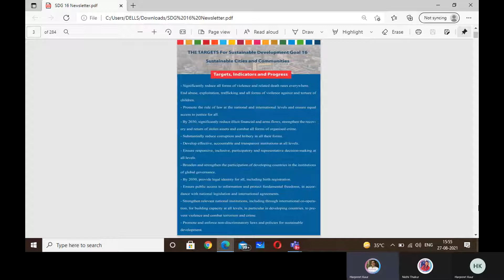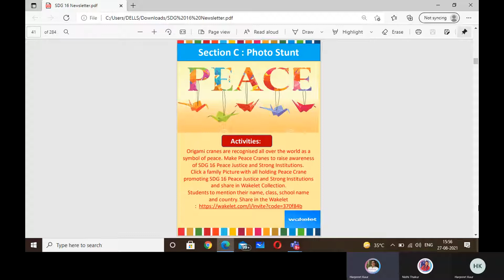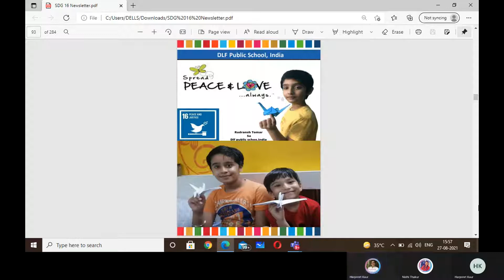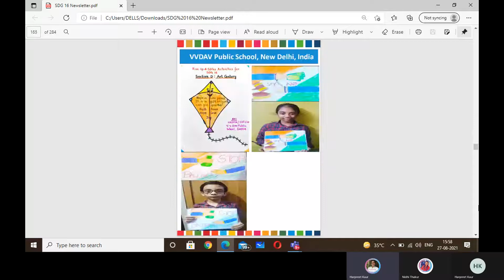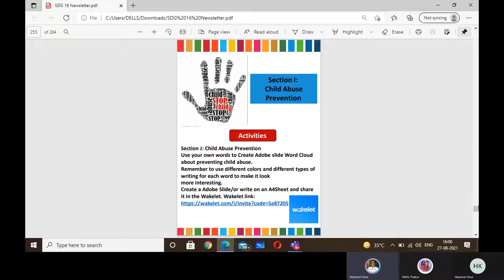SDG 16 Peace Justice and Strong Institutions Newsletter 27.08.2021